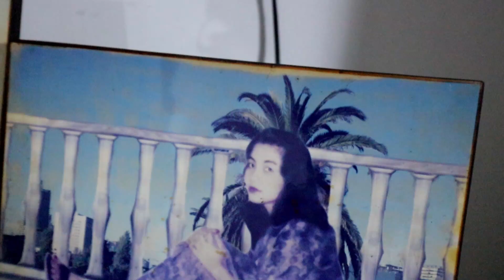Nagaland Girl & Bengali Boy LOVE STORY ❤